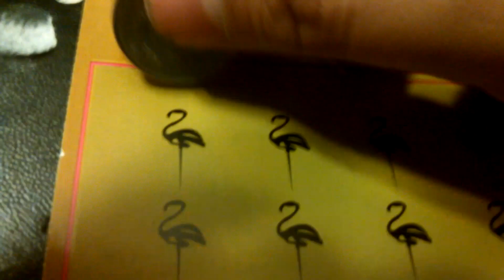Florida lottery scratchoff #1799